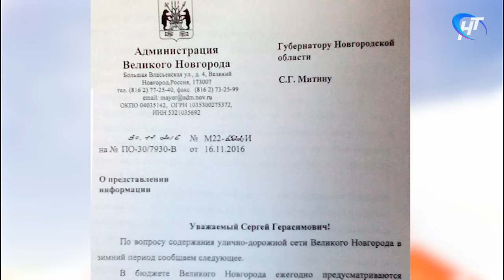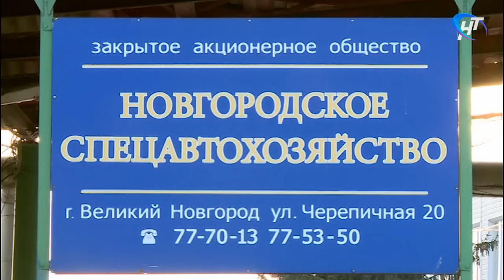"Новгородское спецавтохозяйство" ждет от мэрии оплаты долгов